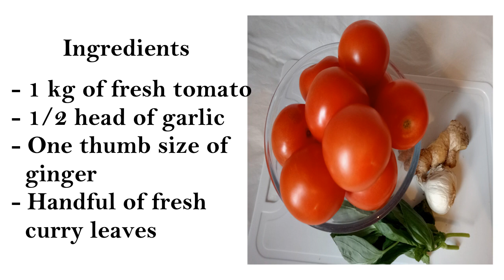Best Garlic Tomato Sauce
This is my tasty garlic tomato sauce that goes with so many recipes!

Ingredients
1 kg of fresh tomato
1/2 head of garlic
One thumb size of ginger
Handful of fresh curry leaves